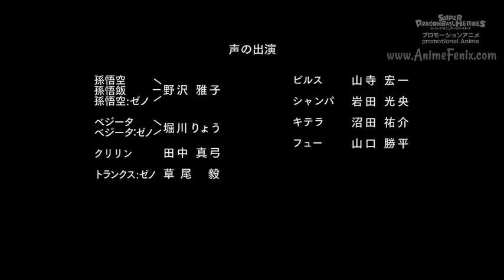Dragon Ball Heroes - Capitulo 22 Sub Español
volví :D